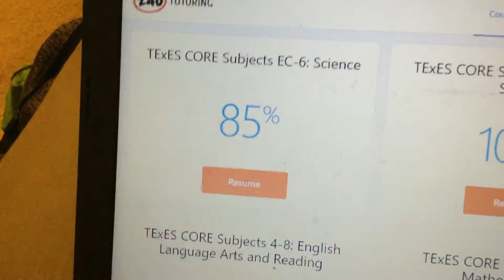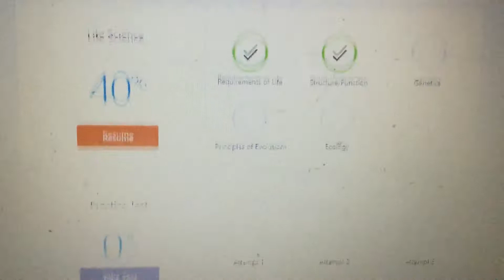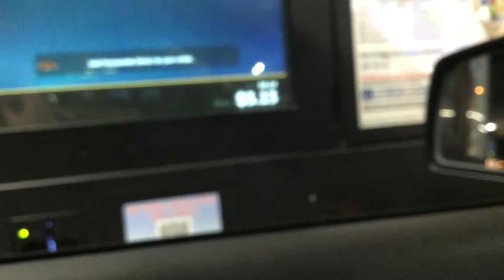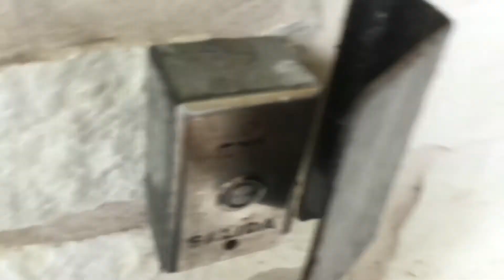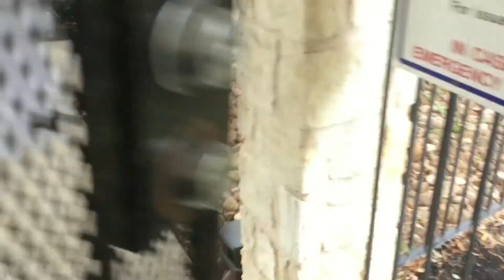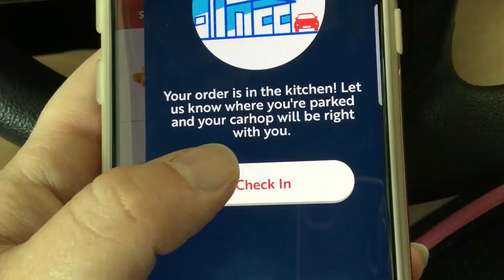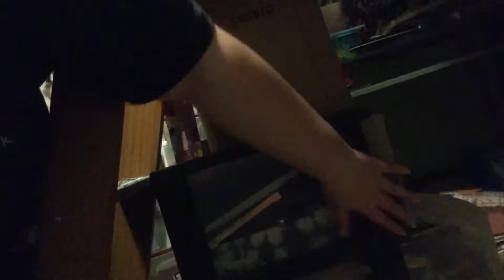Summer Vlog! | Life of a College Ed Major Ep. 11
Follow me along for a typical week during my summer break from school!
Sorry this one is so long!

@mrscallscampers on YT and IG